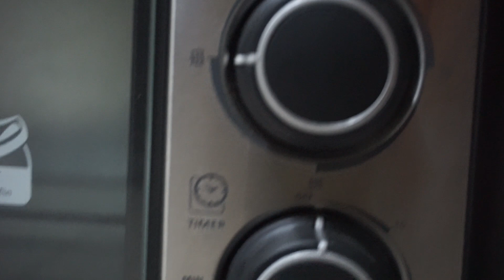Semperit Susu 3 bahan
Bahan - bahan
400g tepung jagung
250g Marjerin (Buttercup)
setengah tin susu pekat manis (anggaran dalam 250g)
Vanilla esen
buah ceri kering / buah betik kering

Suhu oven : 150 °C
Panaskan : 10 minit
Bakar : 10-12 minit
Api atas bawah

Marjerin dibiarkan pada suhu bilik sekitar 10 minit sebelum digunakan.
Selepas pembakaran, biarkan semperit untuk sejuk sepenuhnya sebelum dimakan. Rasanya akan lagi enak.

Ingredients
400g corn flour
250g Margarine (Buttercup)
half tin of condense milk (about 250g)
Vanilla extract
cherry

Oven temperature : 150 °C
Preheat - 10 Minutes
Bake : 10-12 minutes
Upper Lower flame

Leave the margarine in room temperature around 10 minutes before using.
After bake leave the cookie to cool down before consuming. it will taste better.

Muzik/Music
Blue Dream - Cheel - Youtube